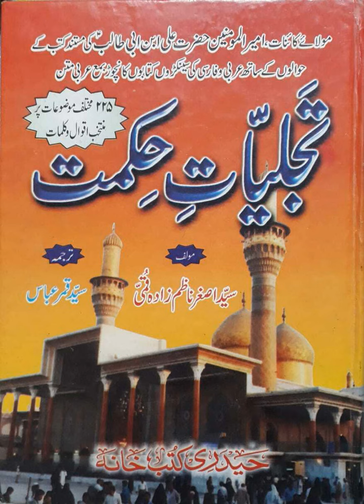165. Gali buri baat - Traditions of Hazrat Ali (as) from the book Tajalleeyate Hikmat